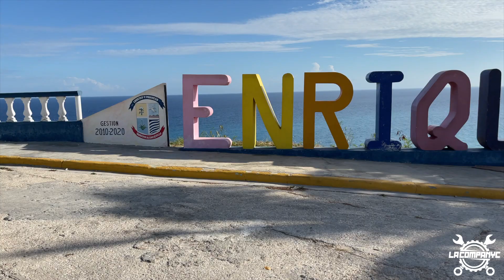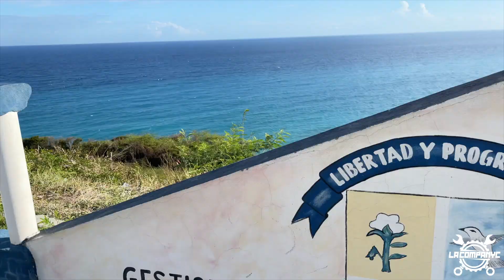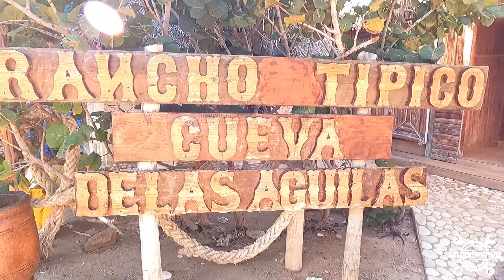Rancho Típico Cuevas De las Agüillas & Bahía de las Águilas!! The most beautiful and amazing view 🌎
@Amilkin Tejada